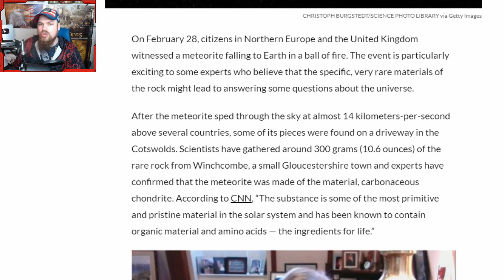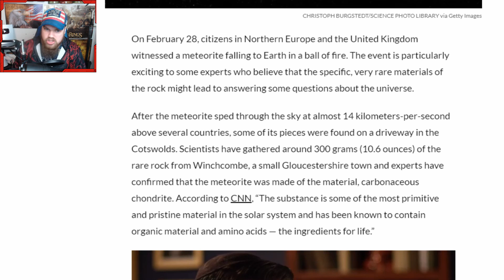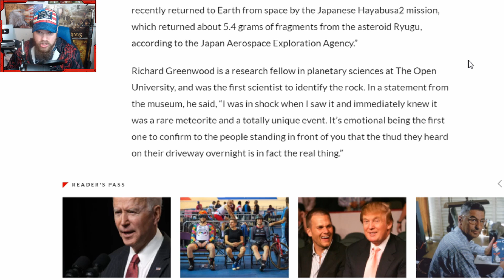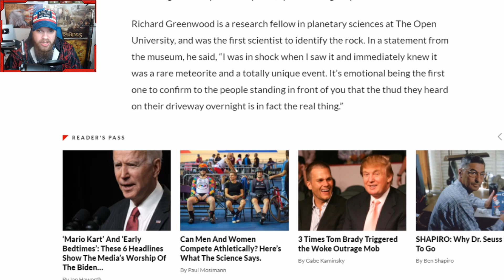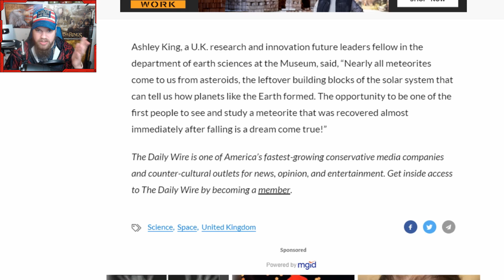Meteorite Falls In UK With Strange Life Giving Materials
JosiahRises
2743 Henry St # 275

❤️Josiah